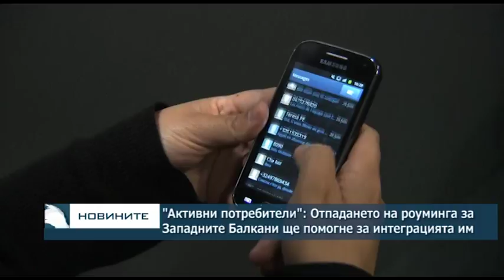"Активни потребители": Отпадането на роуминга за Западните Балкани ще помогне за интеграцията им